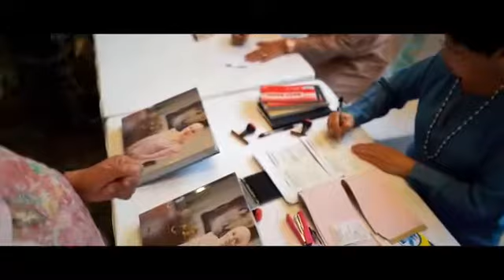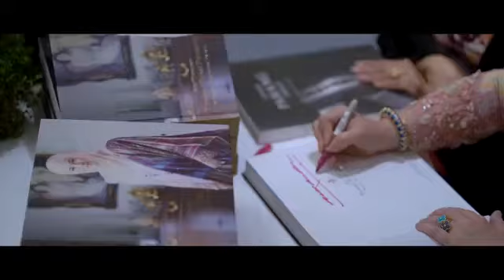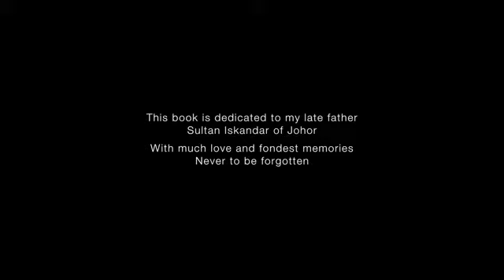29 August 2021